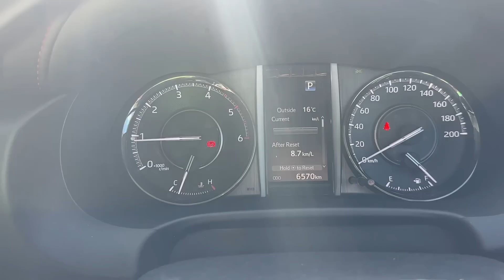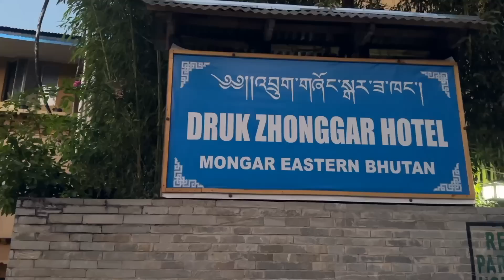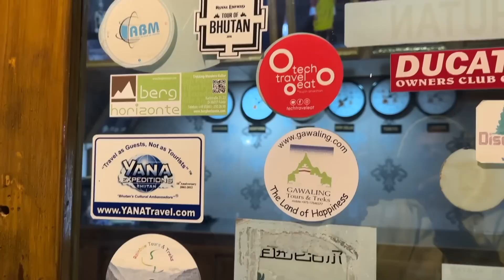EP 131 രണ്ട് ദിവസം നീണ്ടുനിന്ന പൊട്ടിപ്പൊളിഞ്ഞ യാത്ര | 600 Kms in 2 Days | Trashiyangtse to Thimphu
To contact our Guide Tashi Nima

00:00 Intro
01:57 Trip Started
05:29 Bhutanese Vegetable sellers
07:52 Tea Break
11:07 Hotel we stayed in Mongar
14:33 Trip started from Mongar
17:29 Reached Sengor
19:24 Ghat road experience
21:58 Reached Trongsa
24:40 Accident Spot
26:18 Lunch
28:03 Reached Thimphu